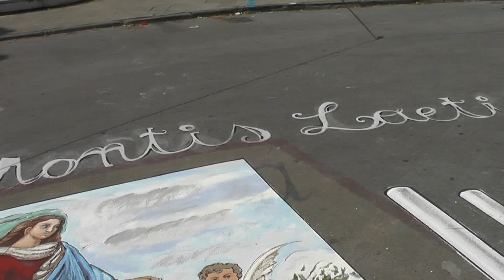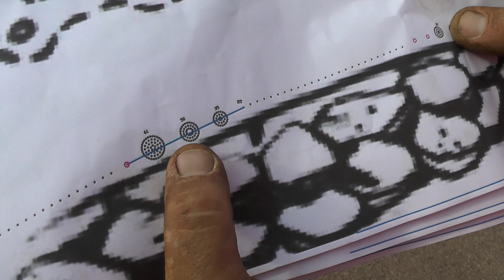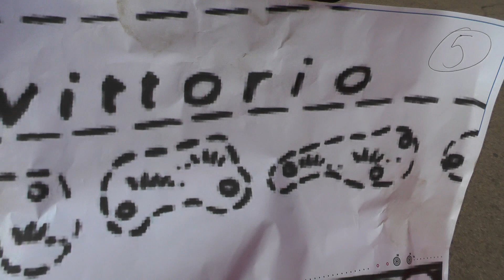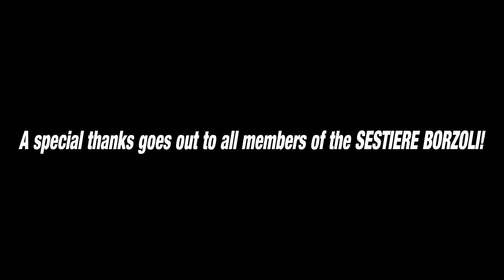[Feste di Luglio 2014] SPARATA DEL PANEGIRICO / Sestiere Borzoli [HD]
SPARATA DEL PANEGIRICO (lingurian Firecrackers) welche von Bewohnern des Stadtteils Borzoli im Zuge des Julifestes in Rapallo durchgeführt wurde.